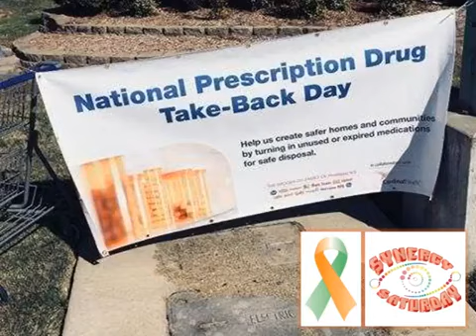AR Drug Take Back Day | Synergy Saturday | 04.28.18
AR Drug Take Back Day | Synergy Saturday | 04.28.18. Give Big! Donate!

AR Drug Take Back Day at Synergy Saturday.

Drop off expired, over-prescribed, and unused medications; get a FREE Health Screening; or simply do both. Synergy Saturday is open from 8am - 2pm. AR Prescription Drug Take-Back is a significant opportunity and new event for the Little Rock River Market District and downtown area. Drop-off times are 10am - 2pm at the Synergy Saturday location.
Please spread the word and let anyone and everyone know. Together, let's stop future preventable overdoses and save our environment from medication disposal through a harmful drain or toilet flushing! Arkansas is 2nd nationally for over-prescribing opioids at 114.6 prescriptions per 100 people (the national average is 66.5 prescriptions per 100 people). Help our ongoing fight against the current Opioid Overdose Epidemic (198 people die a day from opioid-related drug overdoses)!

If you missed our most recent AR Drug Take Back Day and still have prescription medications to dispose of, there are more than 200 permanent drop-box locations throughout the state … most available 24 hours a day. To find a place, do the following:
(2) Click the Collection Sites tab
(3) Type in a zip code and distance
(4) Press the Filter tab.

It will show all the locations in your area. To maximize your efforts in medication collection, don't wait until the drop-off date. Start now to organize your neighborhood, place of worship, workplace, etc., for gathering medications to deliver to us on drop-off day.

Synergy Saturday is a weekly pop-up wellness event with experiential learning, free health screening, and patient navigation services to reverse poor health and poverty. We connect healthcare professionals to the communities they serve to close care gaps and improve health outcomes.

Synergy Saturday, an award-winning 501(c)(3) non-profit organization, is the world's first weekly interprofessional pop-up screening event.  Our events help participants connect the dots with their screening numbers to draw a complete picture of better health. Our name represents our collaborative efforts in population health each Saturday.